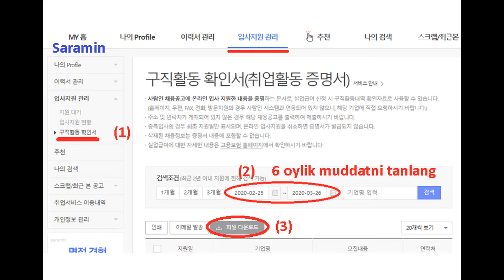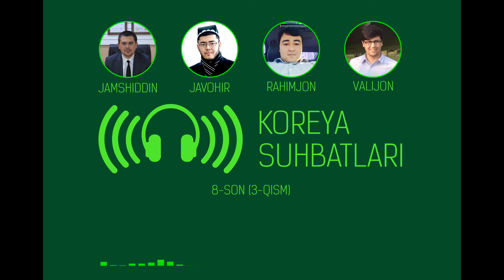Koreya suhbatlari — 8-son (3-qism). D-10-1 (ish qidirish) vizasi boʻyicha savol-javoblar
(Suhbatning bu soni 2021-yilning yanvar oyida yozilgan)

00:08 D-10 vizani olib, Oʻzbekistonga 3-4 oyga borib kelsa, muammo boʻlmaydimi?
01:29 Ish qidirish saytida arizalarni bir hujjatga jamlash usulini oʻrgatsangiz.
02:17 D-10 vizada Koreyaga oilani chaqirsa boʻladimi?
05:10 Eng yaxshi ish qidirish saytlari qaysilar?
05:46 D-10 vizasi bilan qanday ishlarga kirish mumkin?
06:25 D-10 vizasi muddati 3 yil boʻldimi?
07:50 D-10 vizasi uchun pul bankda qancha muddat turishi kerak?
08:37 Koreyada magistraturani bitirib Oʻzbekistonga qaytganda, 3 yildan keyin D-10 vizasini olish qiyin emasmi?
10:48 D-10 vizasining D-2 vizaga nisbatan ustunlik tomonlari qanday?
12:49 Koreyadan ketib, D-10 vizasini Oʻzbekistonda turib olsa boʻladimi?
17:31 C-3 vizadagi odam D-10 vizasiga oʻta oladimi?
19:00 Bakalavr daraja olgan talaba TOPIKsiz ham D-10 olishi mumkinmi?
19:17 D-10 vizada yashash manzilini oʻzgartirish mumkinmi?
21:20 PhDʻni tugatib D-10 vizasiga oʻtishda koreys tilini bilish talab etiladimi?
21:58 D-2 vizada immigratsiyaga jarima toʻlagan talaba E-7 vizasiga toʻgʻridan-toʻgʻri oʻta oladimi?
25:13 Immigratsiyaga 1,5 mln von jarima toʻlagan talaba D-10 vizasiga oʻta oladimi?

8-son uchun havolalar:

Koreyada ish qidirish saytlari:
- saramin.co.kr
- work.go.kr
- jobkorea.co.kr
- career.co.kr

구직활동 확인서 - Saramin sayti orqali ish qidirganlik haqidagi ma'lumotnomani olish tartibi:

1인당 GNI(국민총소득):
(GNI - Gross National Income)
(YMD - Yalpi Milliy Daromad)
- index.go.kr/unify/idx-info.do?idxCd=4221